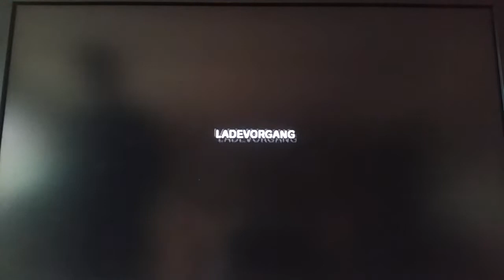Der neue Champion des Feuerpokal! Die nächste Herausforderung: Mario Strikers Charged Football #3